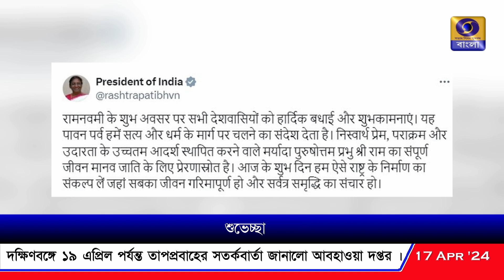রামনবমী উপলক্ষ্যে দেশবাসীকে শুভেচ্ছা বিনিময় রাষ্ট্রপতি দ্রৌপদী মুর্মুর